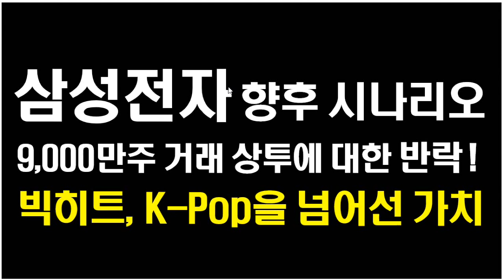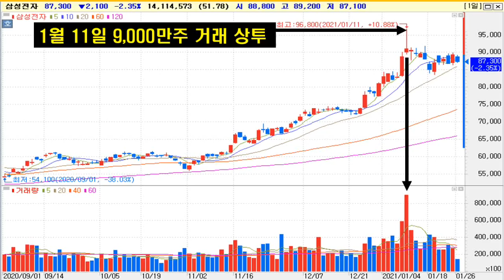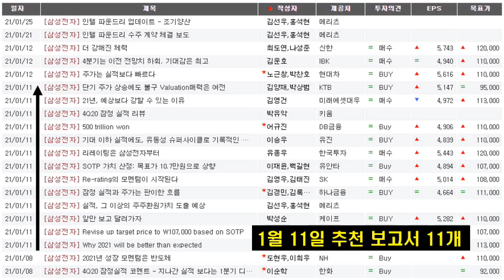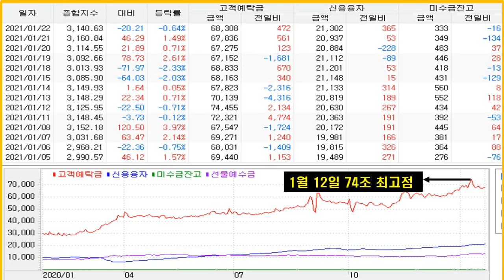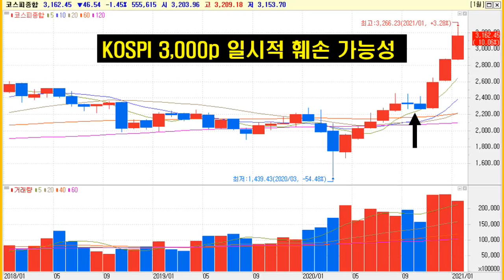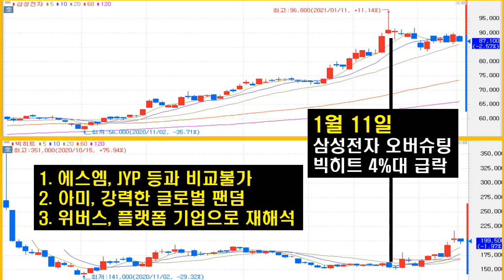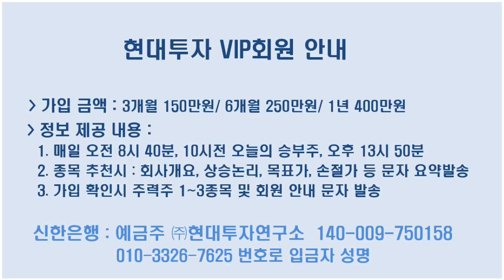[ 삼성전자 시나리오 ] 삼성전자 2월까지 조정 불가피, 극단적 상관관계 K-Pop의 혁명 빅히트를 보라.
삼성전자와 빅히트간의 역상관관계, 삼성전자 조정시 빅히트 도약
빅히트, 위버스라는 플랫폼 기업으로 재해석 필요.